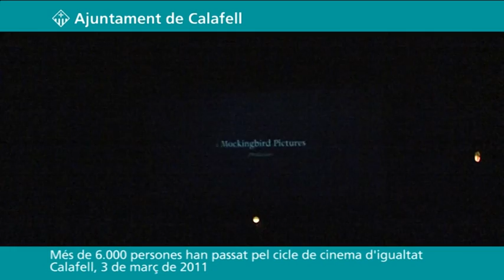Més de 6000 persones han passat pel cicle de cinema d´igualtat.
Més de 6.000 persones han passat en aquests darrers quatre anys pel cicle de cinema que organitza la regidoria d'Igualtat de l'Ajuntament de Calafell. El cicle exhibeix, el
primer dijous dels mesos del curs acadèmic, pel·lículesque conviden a reflexionar sobre el paper
de la dona en la societat actual.